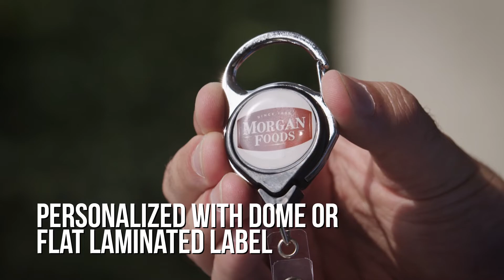Badge Reel with Carabiner Clip and No-Twist feature from idshop.com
Wearing a retractable badge reel makes it easier to repeatedly present your ID card. This one has a clean design and a no-twist feature that keeps the ID badge facing either forward or backward. It will not spin around easily and it stays put.